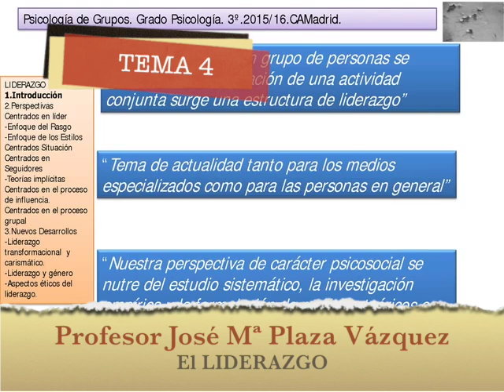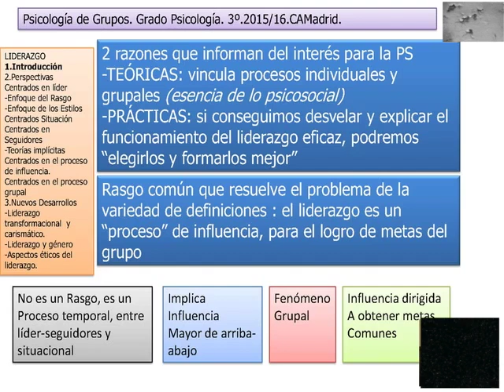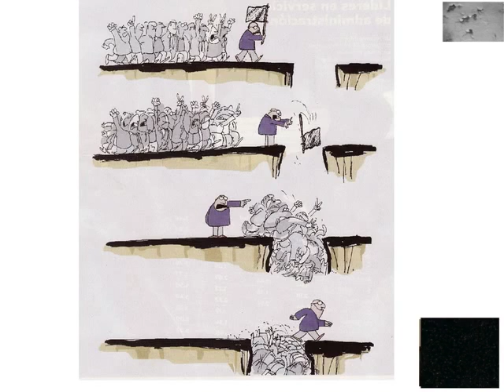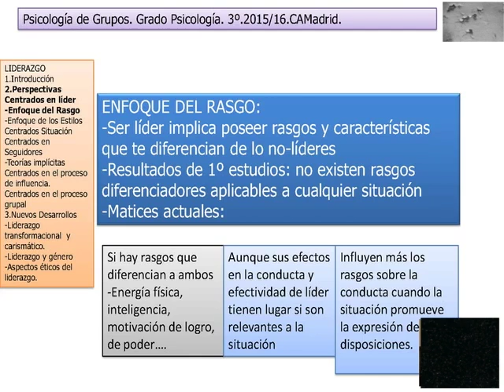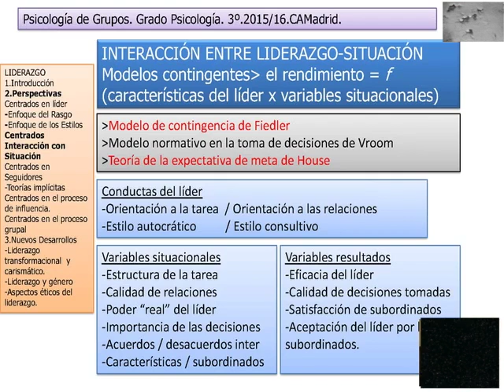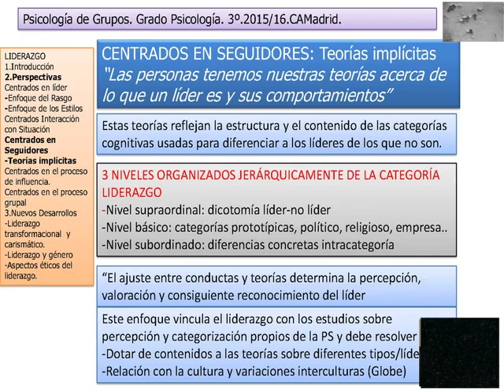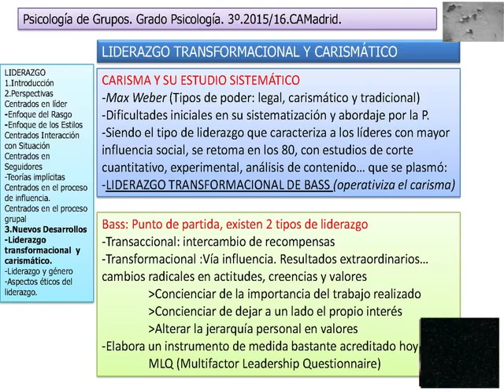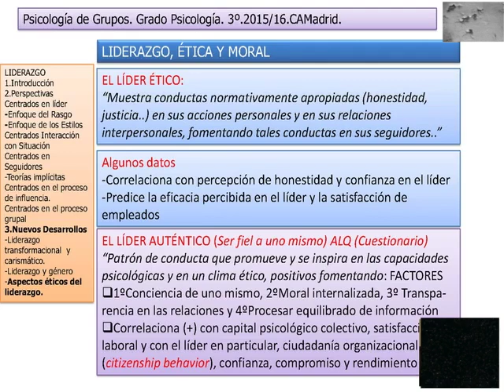EL LIDERAZGO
TEMA 4